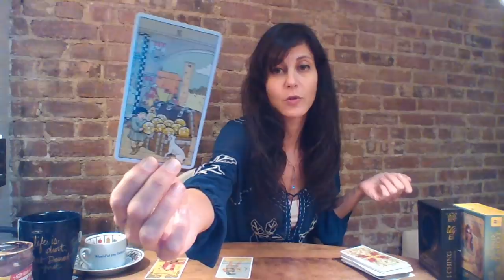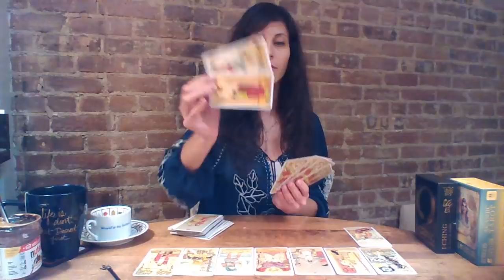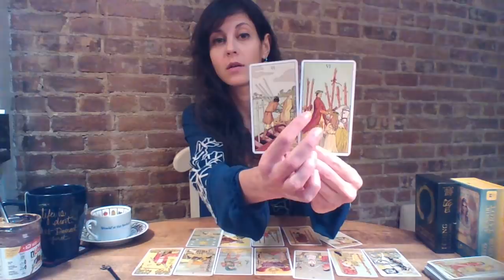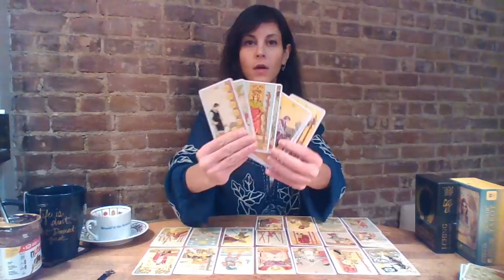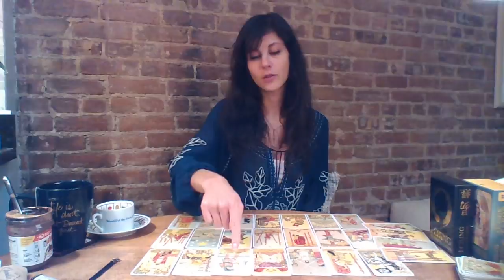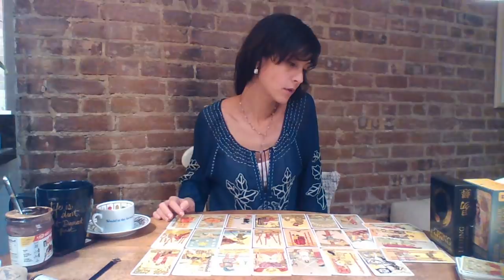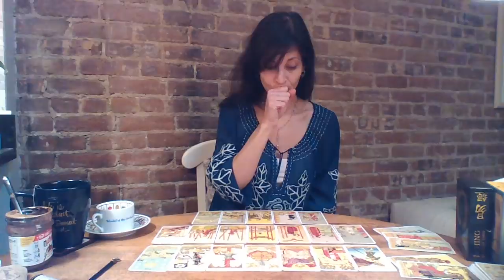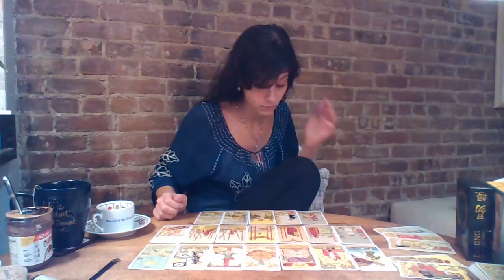CANCER January 2019 | Point Zero (+Numerology & Runes)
I LOVE YOU CANCER SEEKERS!